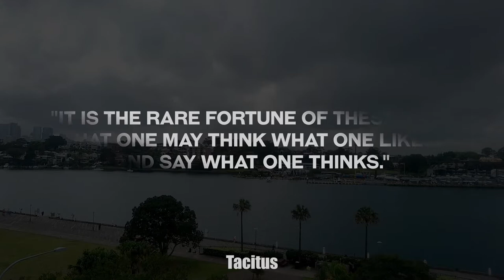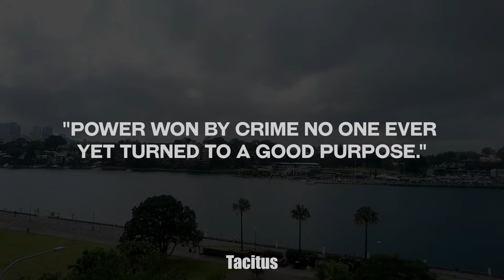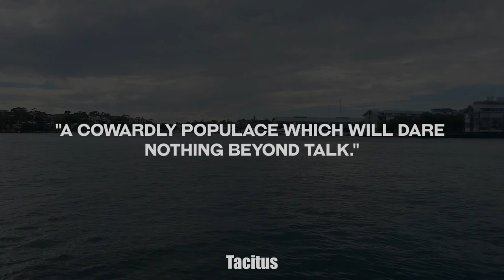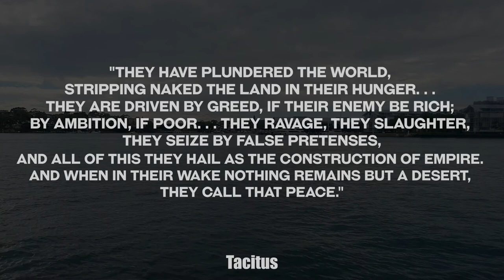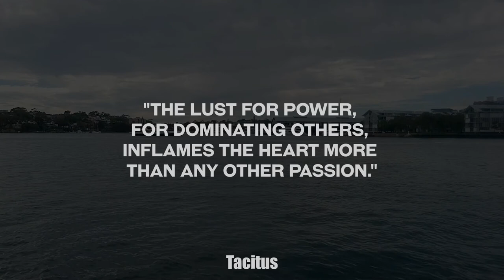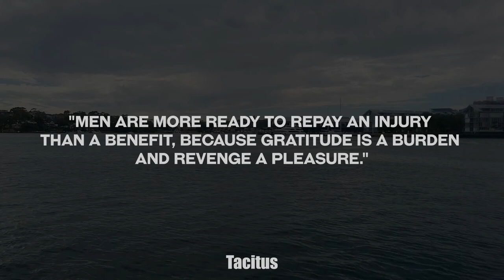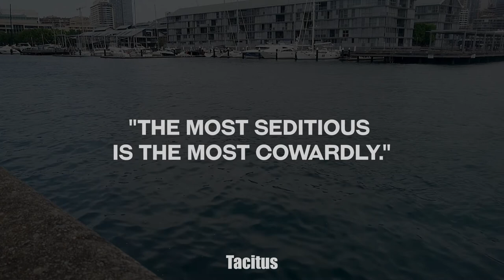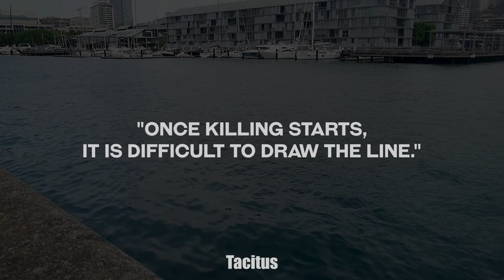TACITUS Quotes Greatest Roman Historian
This video contains some of the best wisdom in quotes from Tacitus one of the greatest and most important Roman Historians. Lived during what is called a  Silver Age of Latin literature.

0:00 Intro
0:07 "It is the rare fortune of these days that one may think what one likes and say what one thinks."
0:23 "The more numerous the laws, the more corrupt the government."
0:39 "The worst crimes were dared by a few, willed by more and tolerated by all."
0:56 "Things are not to be judged good or bad merely because the public think so."
01:13 "An honorable death is better than a dishonorable life."
01:31 "Power won by crime no one ever yet turned to a good purpose."
01:48 "Truth is confirmed by inspection and delay; falsehood by haste and uncertainty."
02:06 "So as you go into battle, remember your ancestors and remember your descendants."
02:24 "In the struggle between those seeking power there is no middle course."
02:43 "Formerly we suffered from crimes; now we suffer from laws."
03:01 "Fear is not in the habit of speaking truth."
03:17 "The lust of fame is the last that a wise man shakes off."
03:33 "Traitors are hated even by those whom they prefer."
03:51 "A cowardly populace which will dare nothing beyond talk."
04:07 They have plundered the world, stripping naked the land in their hunger… they are driven by greed, if their enemy be rich; by ambition, if poor… They ravage, they slaughter, they seize by false pretenses, and all of this they hail as the construction of empire. And when in their wake nothing remains but a desert, they call that peace.
04:44 "The brave and bold persist even against fortune; the timid and cowardly rush to despair though fear alone."
05:08 "When men are full of envy they disparage everything, whether it be good or bad."
05:29 "In valor there is hope."
05:41 "Rumor is not always wrong"
05:53 "Things forbidden have a secret charm."
06:05 "The lust for power, for dominating others, inflames the heart more than any other passion."
06:23 "Reason and calm judgment, the qualities specially belonging to a leader."
06:41 "It belongs to human nature to hate those you have injured."
06:59 "None make a greater show of sorrow than those who are most delighted."
07:18 "Men are more ready to repay an injury than a benefit, because gratitude is a burden and revenge a pleasure."
07:36 "Cruelty is fed, not weakened, by tears."
07:54 "Crime, once exposed, has no refuge but in audacity."
08:13 "Viewed from a distance, everything is beautiful."
08:32 "The most seditious is the most cowardly."

08:50 "Many who seem to be struggling with adversity are happy; many, amid great affluence, are utterly miserable."
09:09 "Posterity will pay everyone their due."
09:28 "A desire to resist oppression is implanted in the nature of man."
09:46 "Once killing starts, it is difficult to draw the line."